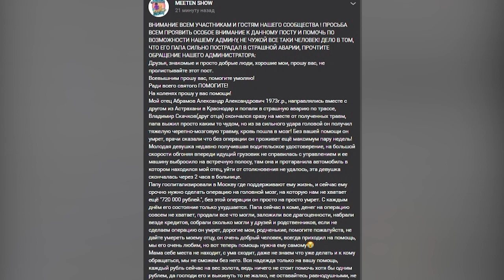MEETEN SHOW ОПЯТЬ ОБМАНУЛ!